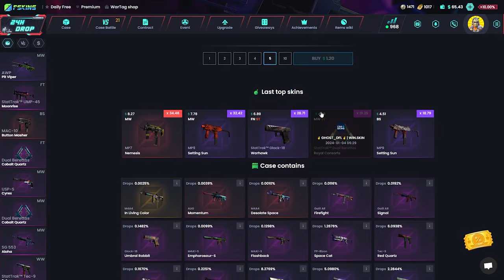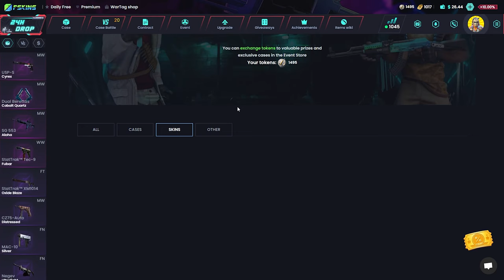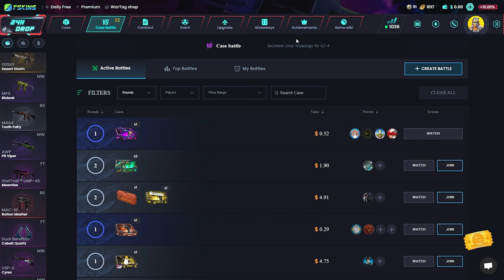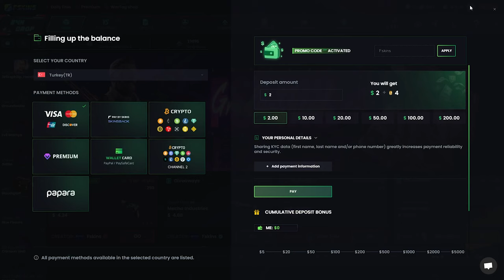DÜŞÜK BAKİYE İLE KATLAMAK! | FSKINS Giveaway | CS KASA AÇILIMI